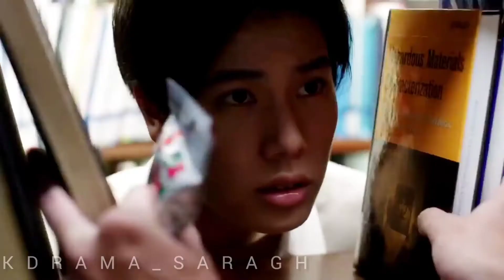Thai Mix Boy love || Fish Upon the Sky|| Pi❌Mork || bl love ❤️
Series name : Fish Upon the Sky

🦋FOLLOW  @kdrama_saragh for ongoing drama updates, drama based reels, vedios,  drama recommendations, character review , drama quotes, memes, more information about your favorite bias, relatable quotes extra..🦋
⚠️Repost only if you can mention @kdrama_saragh as creator⚠️
MDLv6

Pi has a crush on one of the hottest students in the Allied Health Sciences Department but since he is not confident enough about his looks, he is helpless. At least until Duen and his friends help him get a makeover to boost his confidence. When Pi finally has the guts to approach his crush, he meets his love rival, Mork. Pi tries to surpass Mork in everything to get the attention of Nan but he is not lucky enough to beat him. However, everything changes as Pi starts to feel a different set of feelings towards Mork, making things more complicated.